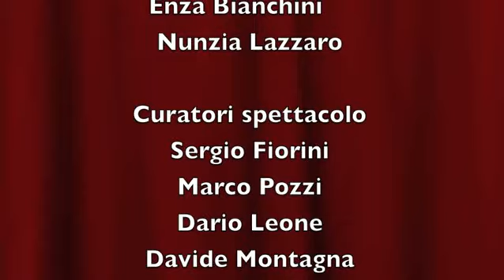Una vita senza tregua Giovanni Pesce e Nori Brambilla 2 di 2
In questa seconda parte musica interventi letture e ricordi a cura degli studenti della scuola civica C Grassi.
Buona visione